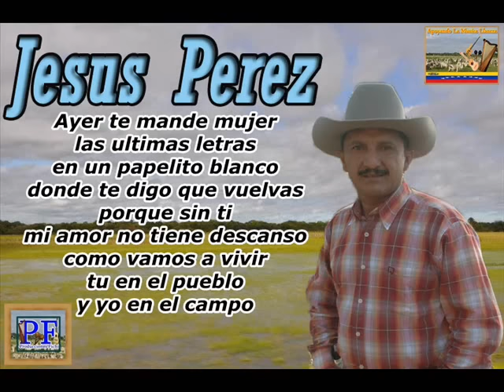Jesus Perez - Papelito Blanco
Desde Zaraza - Guarico. Producciones Fichi. Apoyando Y Difundiendo Nuestra Musica Llanera.

Ayer te mande mujer
Las ultimas letras en un papelito blanco
Donde te digo que vuelvas
Porque sin ti mi amor no tiene descanso (bis)

Como vamos a vivir
Tu en el pueblo y yo en el campo
O es que no te da dolor
Que por tu amor sufra tanto
Que hasta las aves del monte
Me hacen llorar con su canto

Al llegar la tardecita
Me consuelo con mi cuatro
Y hasta he llegado a pensar
Que yo fui segundo plato
Cosa mala camarita
Rogarle a un amor ingrato

A veces con la tristeza
Verdad mi vida
A los desiertos me marcho
La llamo en la lejania
En la lejania
Pero no escucha mi llanto (bis)

Este bendito guayabo
Me persigue paso a paso
Se esta ensañando conmigo
Que a veces entro a mi cuarto
Y veo un vestido de ella
Y como loco y lo abrazo

La gente me ve sufriendo
Y gozan de mi fracaso
Ponen galleras conmigo
Pero no les hago caso
Si fuera sido adivino
Jamas me zumbo ese lazo